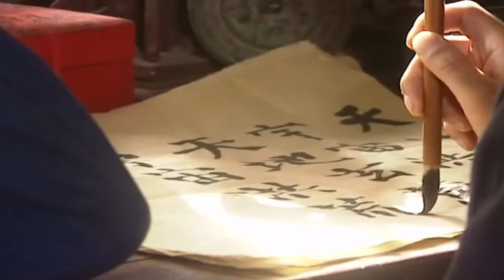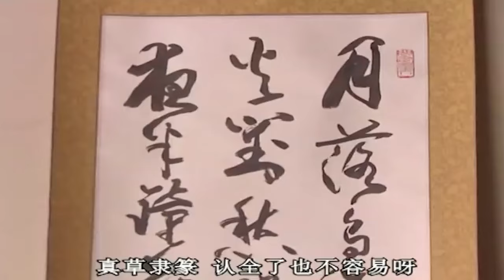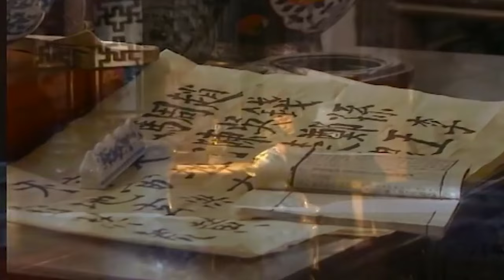【超好看民国剧】 琉璃厂传奇 第8集丨#张国立 冯远征 揭开古董介的传奇故事，演译乱世中的姻缘人生！（张国立《今天的她们》 冯远征）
► 剧情简介：《英雄荣耀》反映云南公安边防部队青年官兵生活，60年来不辱使命，维护边疆和谐稳定，打击边境毒品等犯罪。有“军人专业户”之称的演员于震在剧中再续老本行，饰演一位公安边防武警。云南公安边防部队为破获一宗特大走私贩毒案，展开了一系列扣人心弦、斗智斗勇的“战役”。满怀一腔保家卫国热血的中尉女警官杨欣欣（范志博 饰）在一次办案过程中，结识了被毒贩挟持作为人质而险些丧命的医学专家陈天瑞，并成为朋友。通过陈天瑞，杨欣欣也认识了陈的表哥刘志勇。然而随着案情的进一步发展，在警方掌握了大量线索后，刘志勇大毒枭的真实身份渐渐浮出水面……